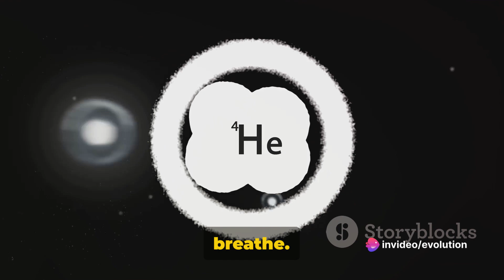The Earth Before The Dinosaurs Involves Looking Back A Millions Of Years(Before Dinosaurs???)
descriptions:-
Understanding the Earth before the dinosaurs involves looking back millions of years into its geological and biological history. Here's a simplified step-by-step overview:

1. **Formation of Earth**: About 4.5 billion years ago, the Earth formed from cosmic dust and debris orbiting the young Sun.

2. **Hadean Eon (4.5 to 4 billion years ago)**: During this period, Earth was a violent and hostile place, bombarded by asteroids and comets. The surface was molten, and there were no life forms.

3. **Archean Eon (4 to 2.5 billion years ago)**: During this time, the Earth cooled, and the first oceans and continents began to form. Simple life forms such as bacteria and archaea emerged in the oceans.

4. **Proterozoic Eon (2.5 billion to 541 million years ago)**: During this long span, the Earth saw the development of more complex life forms, including multicellular organisms like algae and early animals. Oxygen levels in the atmosphere increased due to photosynthesis by cyanobacteria.

5. **Cambrian Explosion (541 to 485.4 million years ago)**: This period marks a significant diversification of life forms, including the emergence of many major animal groups. It's during this time that the first organisms with hard shells, skeletons, and complex body structures appeared.

6. **Ordovician, Silurian, and Devonian Periods (485.4 to 358.9 million years ago)**: These periods saw the proliferation of marine life, including diverse fish species, the colonization of land by plants, and the emergence of early terrestrial animals such as arthropods and amphibians.

7. **Carboniferous Period (358.9 to 298.9 million years ago)**: This period is characterized by extensive swamp forests that eventually